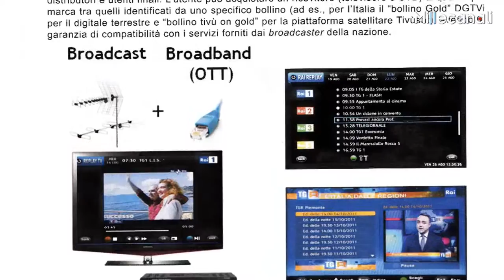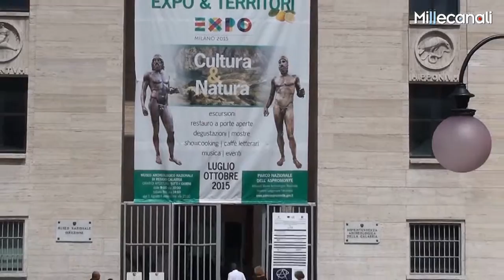Chiacchierando con Luigi Rocchi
Intervista con Luigi Rocchi, Direttore Qualità e Pianificazione Rai, in occasione della presentazione della Guida CEI 2016.